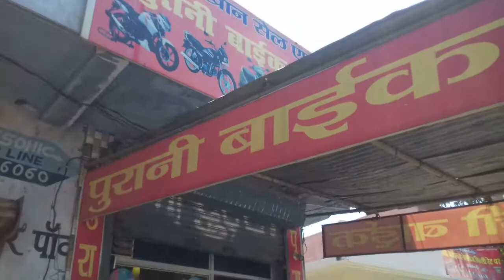bikau bike ki video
ankur tomar